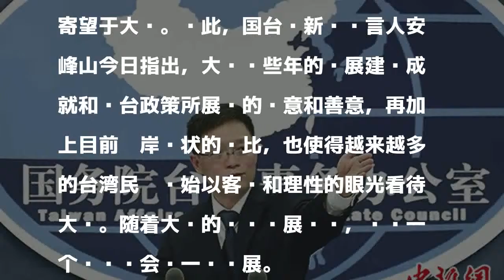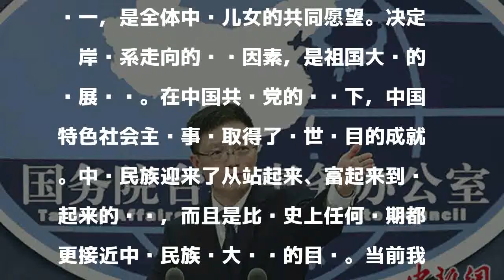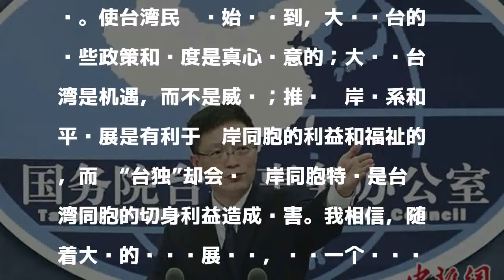郁慕明称部分台湾人寄望于大陆 国台办回应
原标题：郁慕明称部分台湾人寄望于大陆 国台办回应

發表評論評論如下。